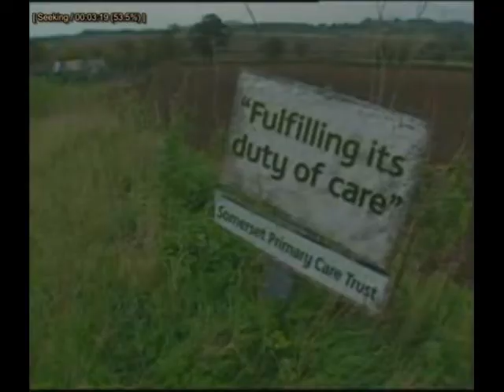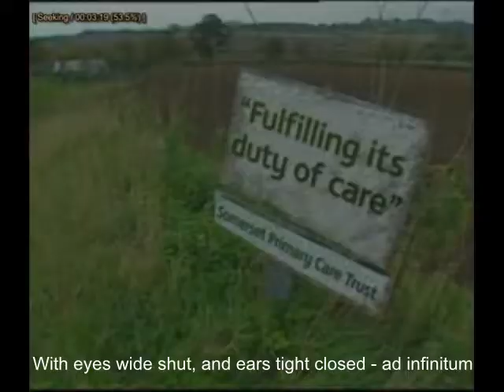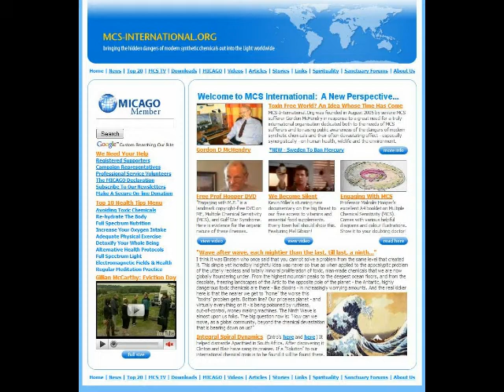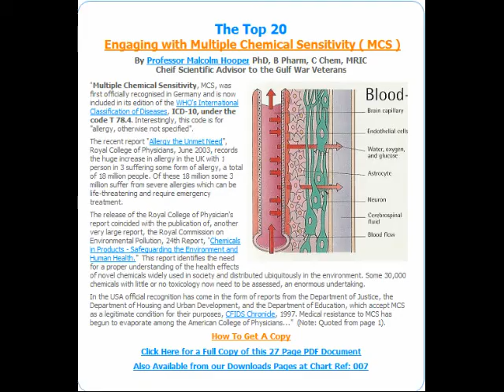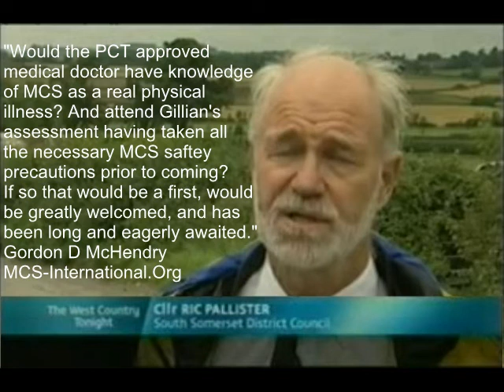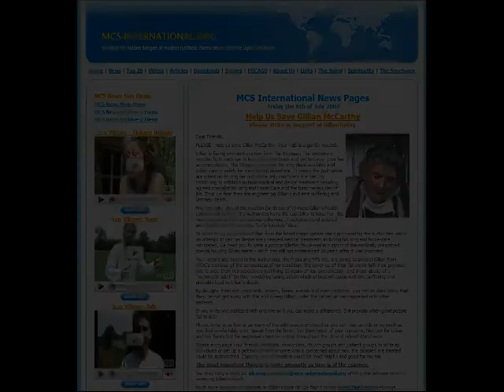MCS: With Eyes Wide Shut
"MCS: With Eyes Wide Shut" is a short MCS-International.Org news video based on the BBC Somerset radio coverage of the attempted legal eviction of severe ME/CFS and Multiple Chemical Sensitivity (MCS) sufferer Gillian McCarthy on the 10th August 2009 .

The live radio show (Drive with Elise Rayner)  featured South Somerset District Councillor Ric Pallister and MCS-International.Org's founder Gordon D McHendry who also suffers from severe forms of the ME/CFS and MCS illnesses.

For more information on Gillian McCarthy visit our web site and type "Gillian McCarthy" into our site search engine: